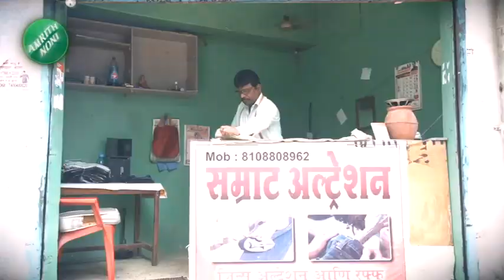Sanjay Raut यांचे विधान! सभागृहात गदारोळ; Ravindra Waikar संतापले